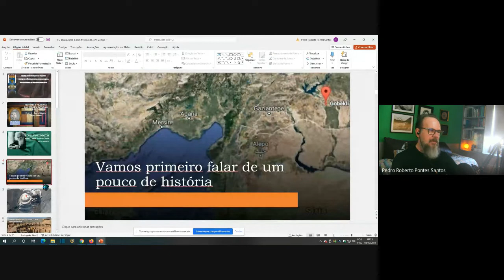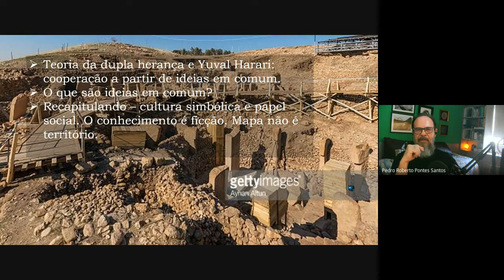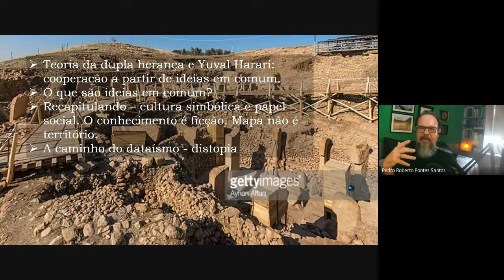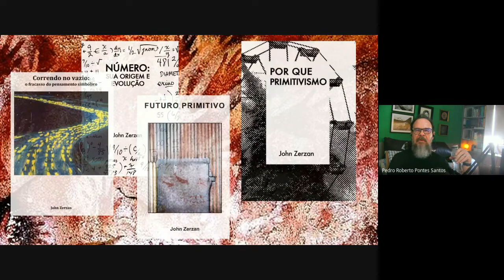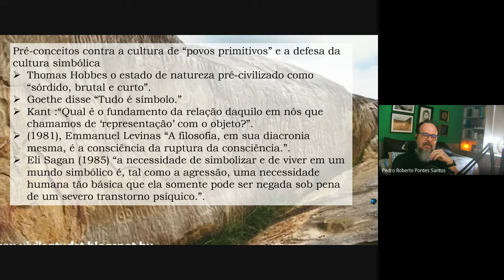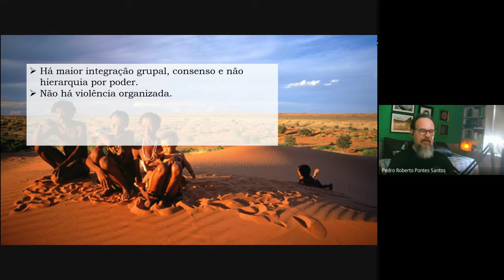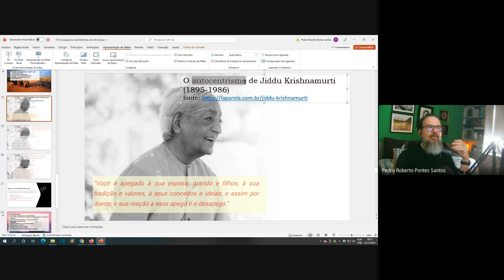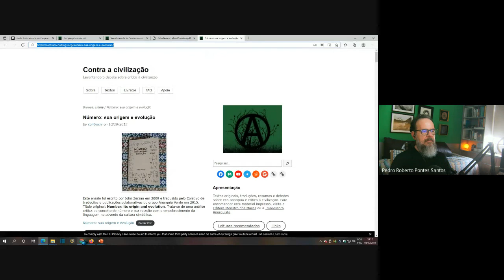Encontros síncronos (aulas) HFCN bacharelado biológicas período 2021.1. 03/12/2021 - Parte 01.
Aula de hoje dia três de dezembro de 2021, primeira parte. Hoje foi o último dia de aula do período. Último dia da disciplina.